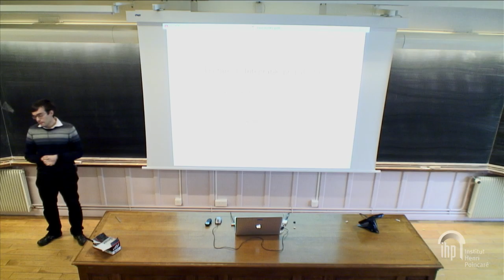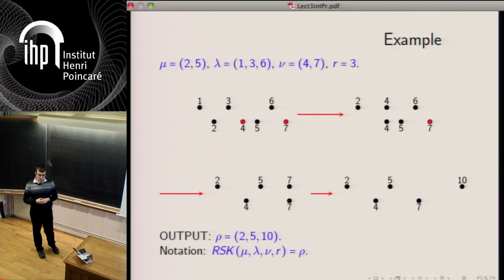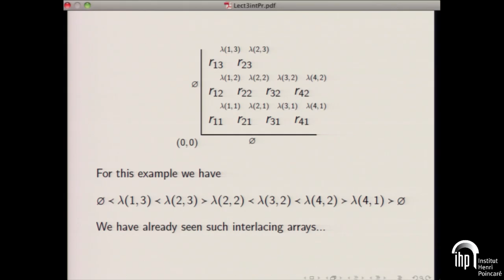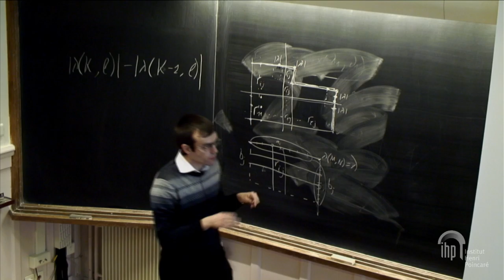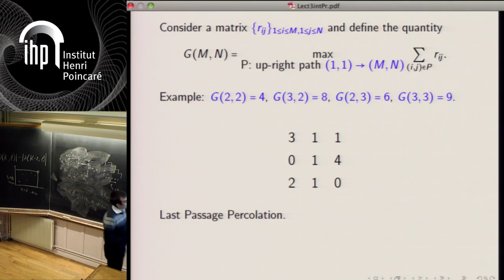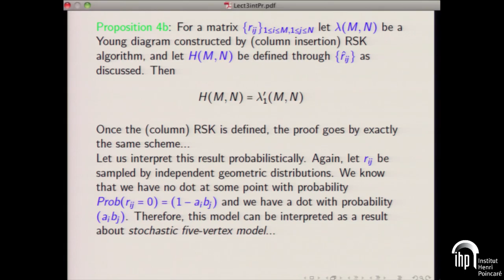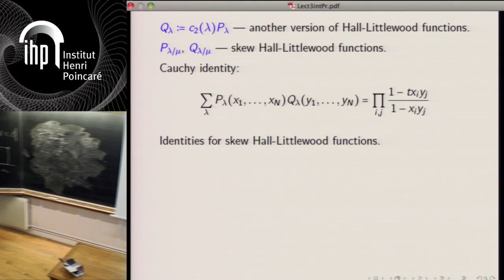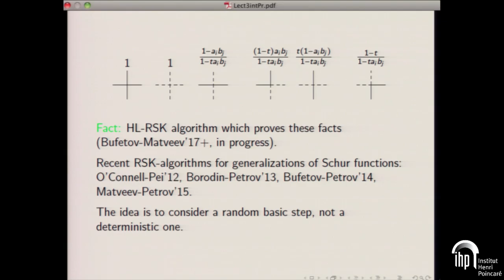Integrable Probablities - 3/8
By Alexey Bufetov and Vadim Gorin (MIT)